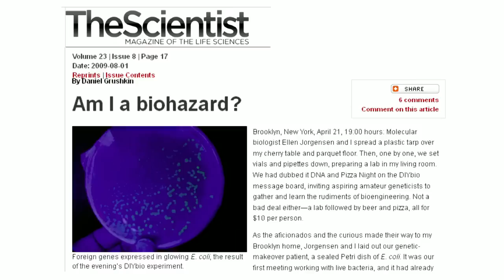Ellen Jorgensen: Biohacking -- you can do it, too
We have personal computing, why not personal biotech? That's the question biologist Ellen Jorgensen and her colleagues asked themselves before opening Genspace, a nonprofit DIYbio lab in Brooklyn devoted to citizen science, where amateurs can go and tinker with biotechnology. Far from being a sinister Frankenstein's lab (as some imagined it), Genspace offers a long list of fun, creative and practical uses for DIYbio.